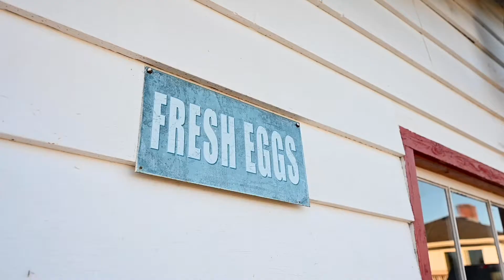📍55.55 acres of prime farmland in Langley, BC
📍55.55 acres of prime farmland! Historic family farm bordering the connector trail to Campbell Valley Park with unobstructed views of Mount Baker.

🐓Beautiful 2016 3 bed/2 bath open concept double wide mobile home. Features designer finishings and is lovingly maintained and feels like new.

🏡 Bonus home - Original 3 bedroom farmhouse has main floor living and basement with plenty of space for all your hobbies and canning storage. All infrastructure recently updated incl underground wiring, power, & gas.

🌳 Spectacular building site awaits your dream and vision: create a private estate, winery, wellness retreat, a robust farming business, equestrian centre, farm store, education centre…

📝Other features include 2nd road access via no thru road, hayfields, fenced/cross fenced for livestock, original dairy barn, new roofs on all major buildings.